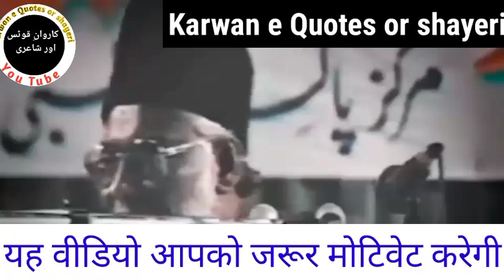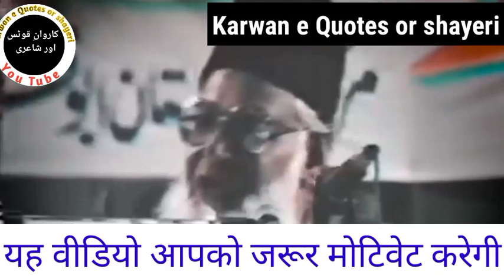Best of Dr Israr । Allah Loves you । اللہ پر بھروسہ اور یقین کا مطلب